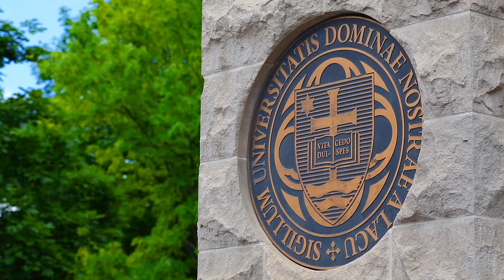Where can you go? - Ray